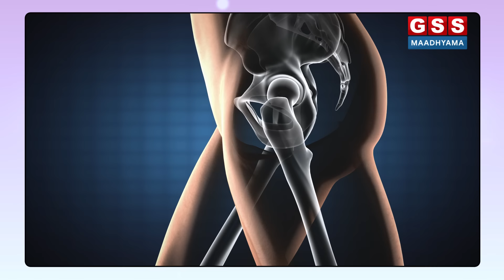ಮಂಡಿ ಸವೆತಕ್ಕೆ ಪರಿಹಾರ ಇದೆಯಾ..?! | Knee Pain | Dr. Chandrasekhar | E-6 | GSS MAADHYAMA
ಈ ಸಂಚಿಕೆಯಲ್ಲಿ ರಾಜ್ಯ ಪ್ರಶಸ್ತಿ ಪುರಸ್ಕೃತ ಆಯುರ್ವೇದ ವೈದ್ಯರಾದ ಡಾ. ಎ ಎಸ್ ಚಂದ್ರಶೇಖರ್ ಅವರು, ಮೂಳೆ ಸವೆತ, ಇದರಿಂದಾಗಿ ಉಂಟಾಗುವ ಮಂಡಿನೋವಿಗೆ ಕಾರಣ ಮತ್ತು ಪರಿಹಾರಗಳ  ಕುರಿತು  ವಿವರಿಸಿದ್ದಾರೆ.

In this episode, the state award winner  Ayurvedic doctor Dr. AS Chandrasekhar explains the causes and remedies for knee pain due to bone erosion.

CONCEPT AND DIRECTED BY : C.K. MAHENDRA
D.O.P : NAVEEN KUMAR
ANCHOR : ROOPASHREE M R
CONTENT CREATOR : MAHESH HIREMATH
GRAPHICS & VIDEO EDITING : DAIVIK. R, MADHU. G.B
CO-ORDINATOR: SARALA J